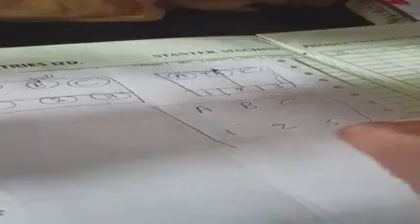Maind readers video